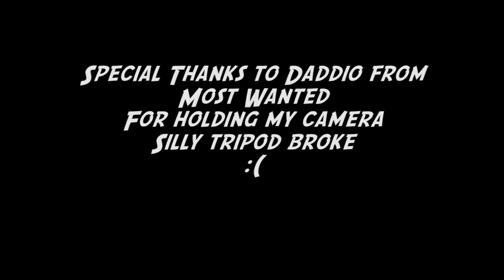SOE Live 2013: DCUO Player Interview: The Rebels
Recorded at SOE Live 2013, meet your fellow DCUO Players, members of The Rebels